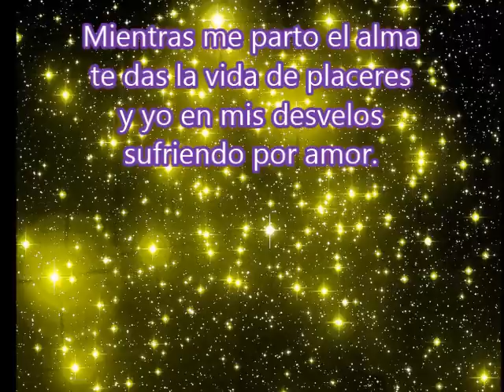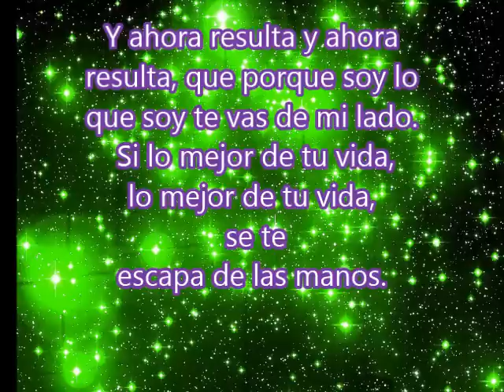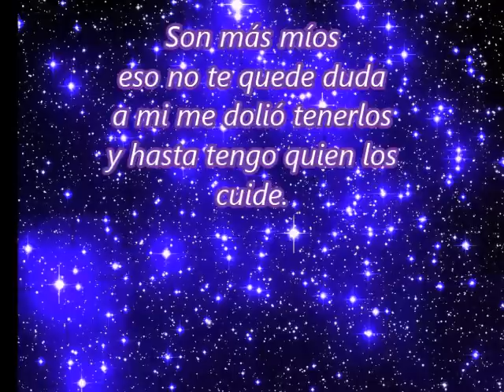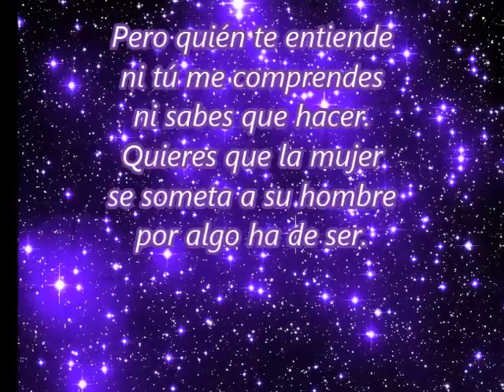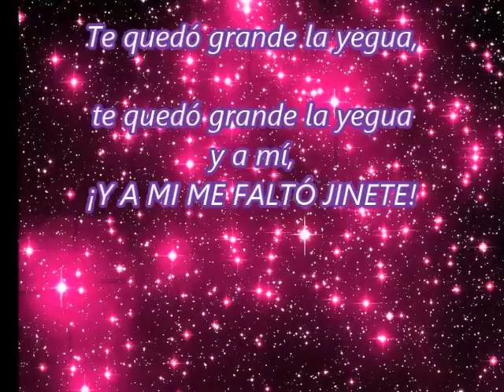TE QUEDÓ GRANDE LA YEGUA Alicia Villarreal (LETRA)